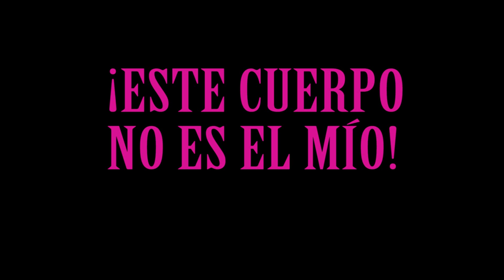Adaptación: Este cuerpo no es el mío.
Producido por: Carmen Agüera, David Collado, Jorge Custodio, Blanca de Talavera y Lidia García.
Con la colaboración de: Javier Peláez conocido como 'Er Sevi', Ruth Barja, Isabel Zurera y Jose Rojas.